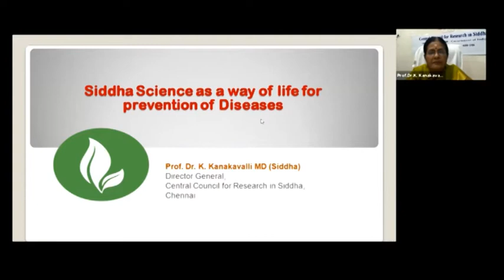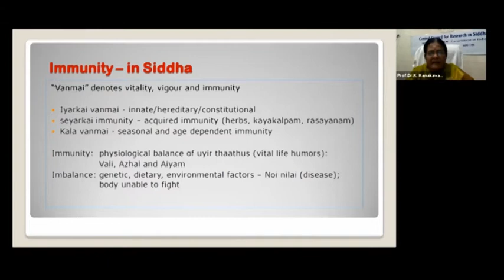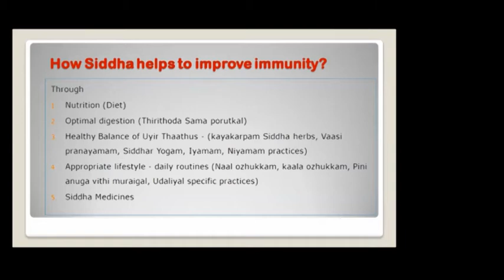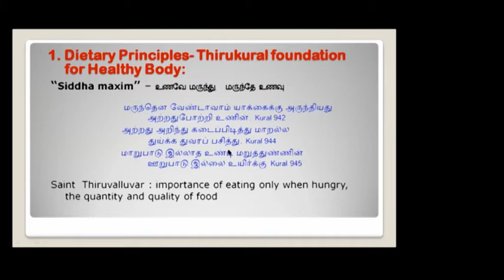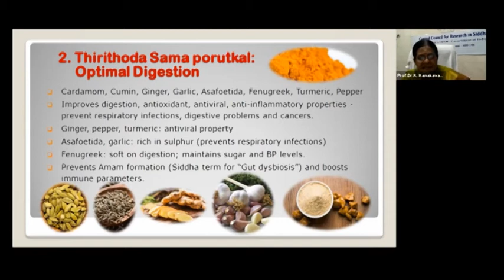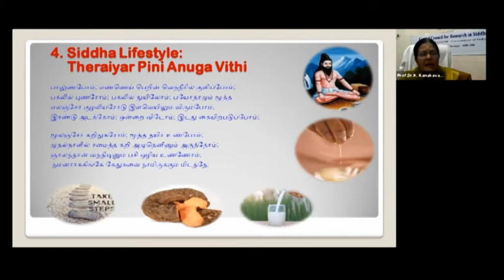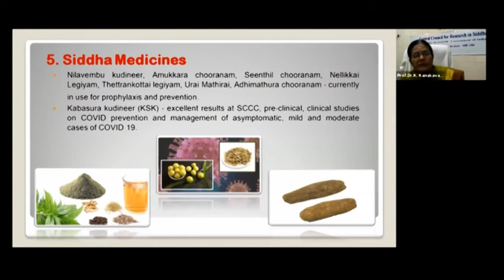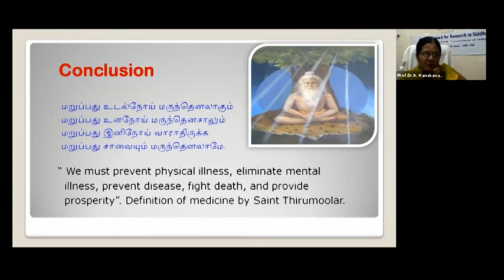Siddha Medicine for a better Immunity w/ Prof. Dr. K. Kanakavalli [2021]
Dr. Kanakavalli is one of the highest AYUSH officials for Siddha Medicine.

Here she gives a very short answer to a simple question.

HONORS and Awards:
• Best Doctor Award in the Year 2016 by Govt. of Tamil Nadu
• Member of Interdisciplinary AYUSH research and development task force constituted by the Ministry of AYUSH
• Board of Study Chairman (2015 to 2018) in Siddha of The TN. Dr. MGR Medical University
• Board of Study Member (2012 to 2015) in Siddha of The TN. Dr. MGR Medical University
• Board of Study Faculty Member (2009 to 2012) in Siddha of The TN. Dr. MGR Medical University